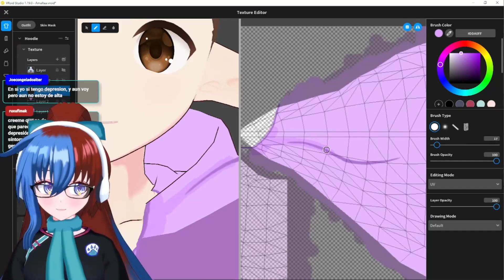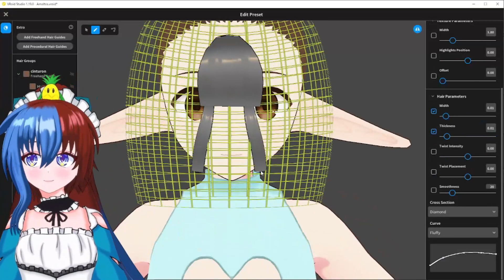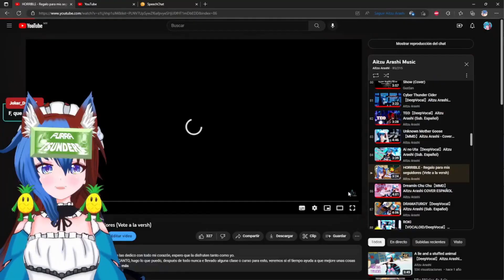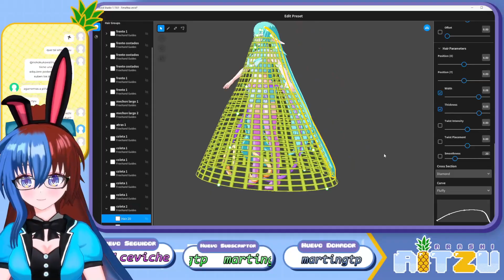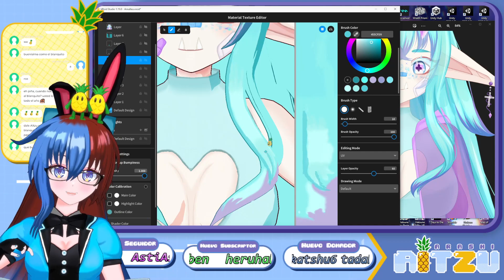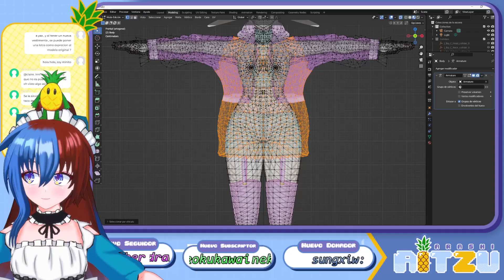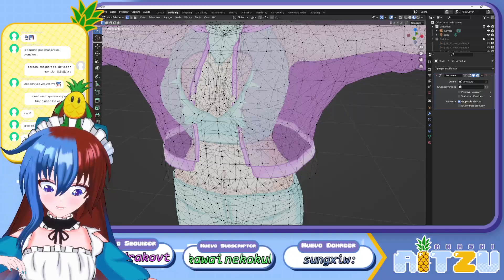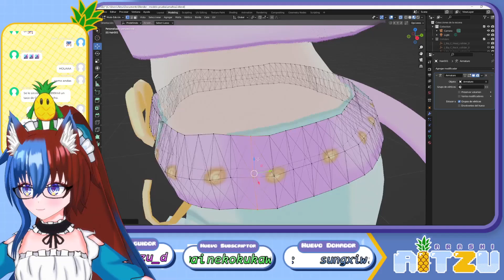CREANDO MODELO VTUBER 3D para Amaltea Cosmic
¿TE INTERESA MI TRABAJO?
Para dudas sobre las comisiones pueden contactarme por twitter, recuerden ir directo al punto, el precio mas económico que puedo ofrecer es 50 dólares, el precio aumenta dependiendo la complejidad del personaje, en mi caso prefiero mucho trabajar con un arte del personaje ya que mi trabajo es replicarlo.